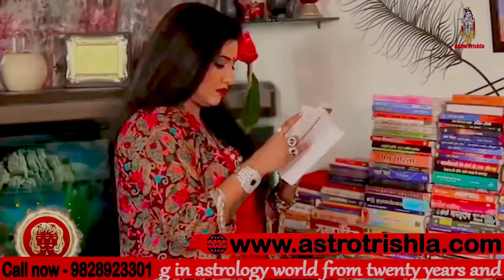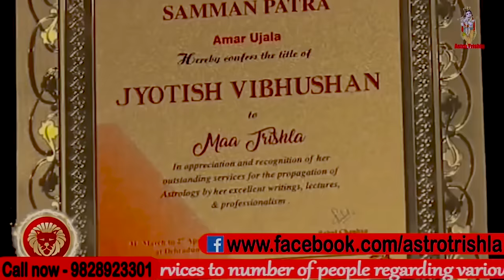नाम के आगे लगकर ये मंत्र बोल दें हर इंसान सुनेगा आपकी बात, महावशीकरण उपाय I ASTRO TRISHLA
तीन बार मन में मंत्र बोलकर करे स्त्री का तुरंत वशीकरण वो कभी दूर नहीं हो पायेगी, नाम के साथ मंत्र बोल दे तुरन्त होगा वशीकरण, पार्टनर का नाम इस तरह लिख देना प्यार गुलामो की तरह बात मानेगा, 2 मिनट में स्त्री के कपड़े से वशीकरण स्त्री आपकी दिवानी हो जाएगी इन सब के ऊपर मां त्रिशला इस वीडियो में बताया है वीडियो को पूरा देखें धन्यवाद | जय श्री कृष्णा |इन सब के ऊपर मां त्रिशला इस वीडियो में बताया है वीडियो को पूरा देखें धन्यवाद | जय श्री कृष्णा |

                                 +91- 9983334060